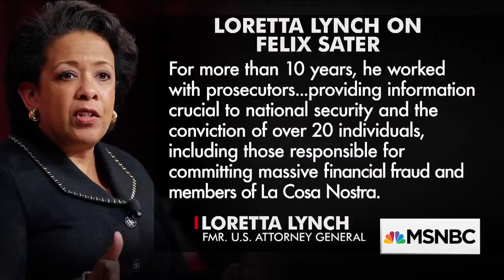Felix Sater On President Donald Trump, Russia, And Being A Spy | All In | MSNBC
The mysterious figure from the Trump/Russia investigation discusses efforts to build a Trump Tower in Moscow, Trump as a businessman, and his incredible life story.